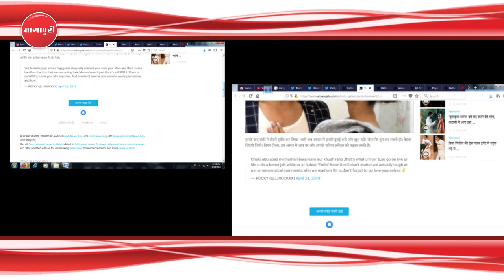"Love Tyagi" Ke Sath Naam Judne Par "Hina Khan" Ne Boyfriend Ke Bare Mein Kahi Yeh Baat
बिग बॉस फेम हिना खान को सोशल मीडिया पर यूजर्स अक्सर ही ट्रोल करते रहते हैं साथ ही उनकी और शिल्पा शिंदे के बीच के झगडे को फैंस पर्सनल ले हिना को खूब खरी खोटी सुनाते हैं। अब एक बार फिर हिना के ब्वायफ्रेंड को एक यूजर ने कुछ ऐसा बोल दिया जिस पर वो हंस पड़ी। दरअसल हिना खानहाल ही में अपने इंस्टाग्राम पर लाइव हुई थी, जिसमें हिना को उनके फैन ने कहा की रॉकी कुत्ते को दफा करो और लव से शादी करो, ये पढ़ते ही हिना जोर से हंसने लगीं।